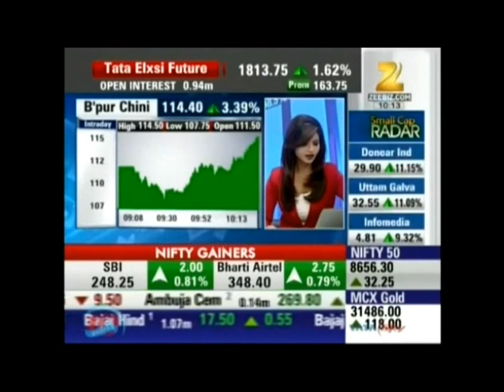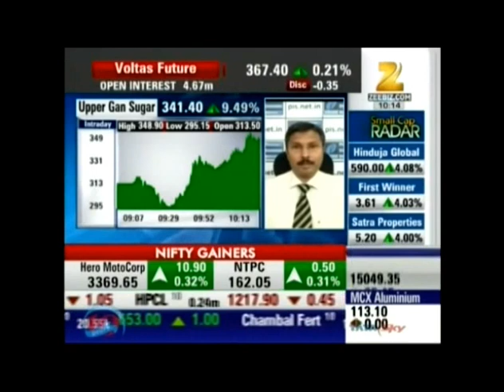Kiran Jadhav, Technical Analyst, Precision Investment Services on Zee Business on 18th Aug 2016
Kiran Jadhav, Technical Analyst, Precision Investment Services giving his view on Upper Ganges Sugar & Industries Limited & Target Achieved next day.